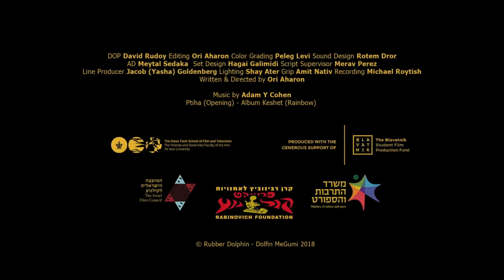[2019 서울국제프라이드영화제] '러버돌핀' Trailer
[서울국제프라이드영화제 월드프라이드섹션]

'러버 돌핀' Dolfin Megumi (Rubber Dolphin)
오리 아하론ㅣ이스라엘ㅣ2018ㅣ28minㅣ18세 이상

*상영일정
11/11(월) 21:25 ART 2관

✨2019 칸 영화제 공식 초청✨

시놉시스🎬
강렬한 이끌림에 휩싸여 위험한 하룻밤의 정사를 치루게 된 두 남자.
관계를 마친 둘은 그동안의 성관계 경험에 대해 이야기를 나눈다.
파트너와 관계를 하며 사랑의 감정을 느껴왔다는 한 남자와 그동안의
성관계는 남성으로서의 쾌락 추구를 위해서였다는 또 다른 남자.
미묘한 의견 차이를 뒤로 하고 아침이 밝아온다.